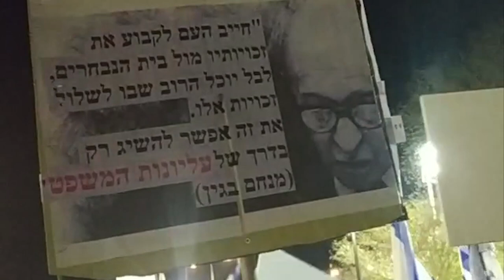הפגנה בבאר שבע 11.3.2023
ישראל לא תהיה דיקטטורה!